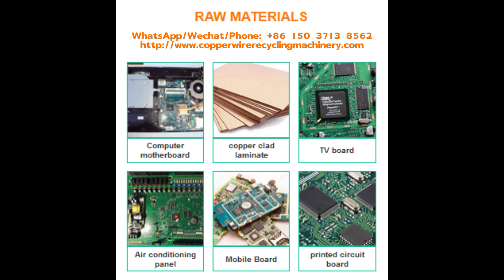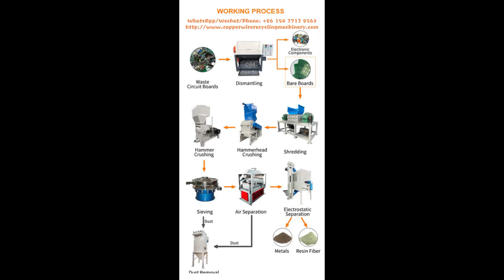Машина для переработки печатных плат: отделение драгоценных металлов от печатных плат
Машина для переработки печатных плат используется для отделения драгоценных металлов и полимерных волокон от отходов печатных плат.
● Исходные материалы: лом печатных плат, материнские платы, платы сотовых телефонов, ламинат с медным покрытием и т. д.
● Конечные продукты: металлы и полимерные волокна.

Заинтересованные, добро пожаловать, чтобы связаться с нами через следующие способы.